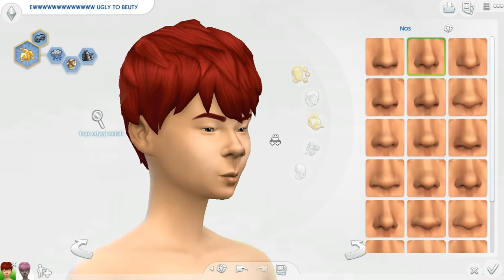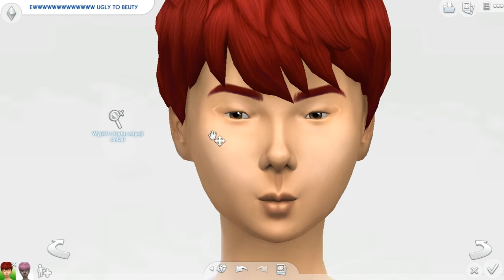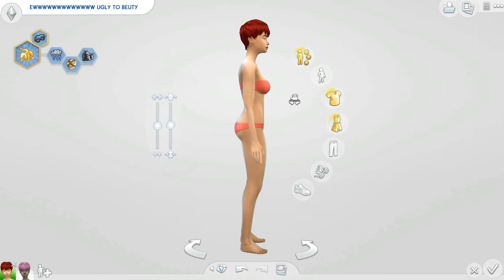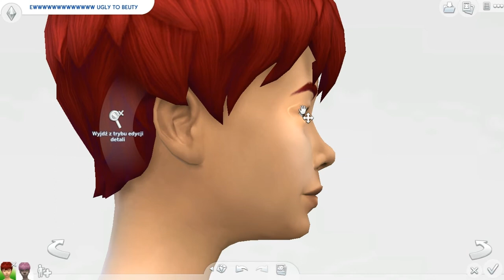Sims 4 CAS - Listening + Ugly to Beauty w/ Cami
Dzisiaj wraz z Cami robimy Listening + Ugly to Beauty. Zapraszam!

•Autor simki: 5PrettyCats
•Muzyka z biblioteki YouTube: Nimbus